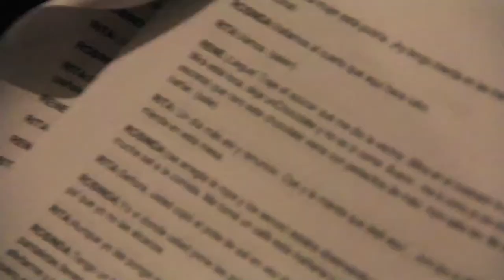Entrevista al elenco de la comedia teatral "Eso Fue Mi Madre"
Criticologos se transporto al teatro Celebrate Puerto Rico en el Viejo San Juan, donde tuvimos la oportunidad de entrevistar al elenco, y al director de la comedia teatral "Eso Fue Mi Madre".